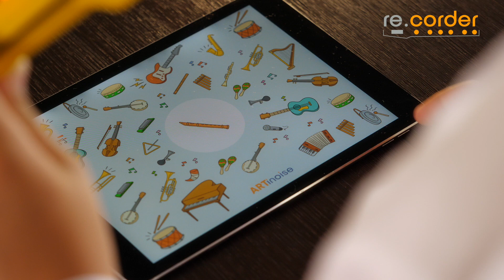Artinoise re.corder. The recorder, re.invented!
re.corder is a new take on a traditional instrument used worldwide in schools as a simple and durable tool for music education.
By enclosing a simple but powerful electronic into a mute-able, fully acoustic wind instrument a whole world of functions opens up.
From enhanced school teaching, to a class re.orchestra, to an app-based virtual teacher, up to a standard MIDI controller for the  music production studio, re.corder, with is portable nature, is the instrument for everyone.The bundled app (iOS and Android) puts several applications at your fingertips! The two UI versions (for children and for grown-up girls and boys!) put a teaching functionality, a comprehensive sound library, a multi-player (no-pun intended!) environment and a simple yet sophisticated looper to create music everywhere you are.

Now LIVE on kickstarter!

(Japanese closed caption available!)